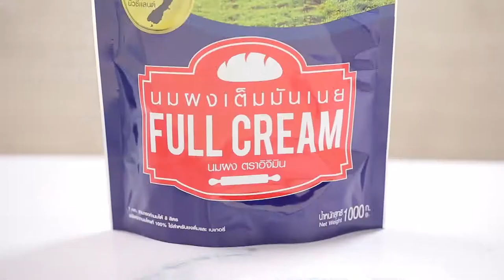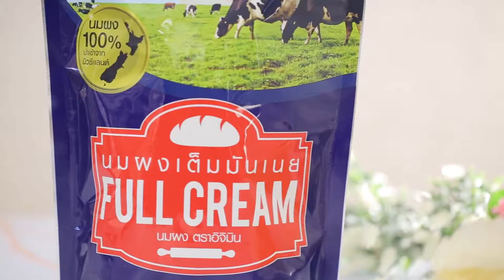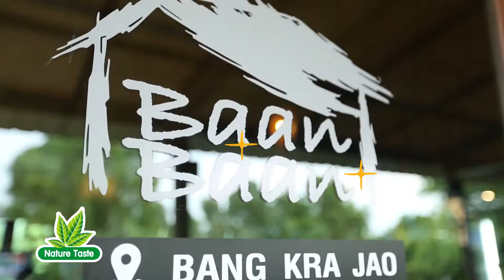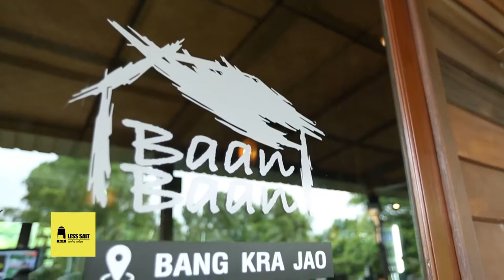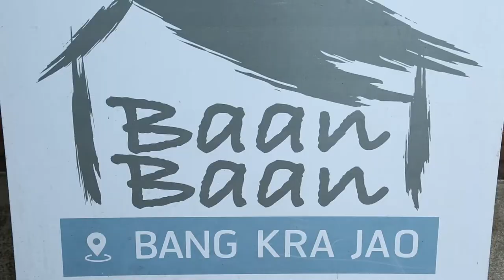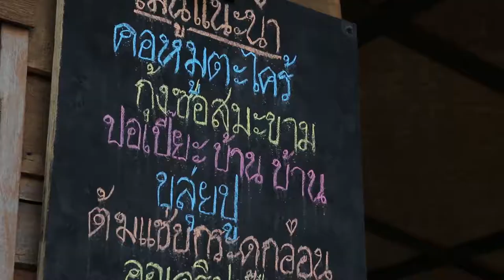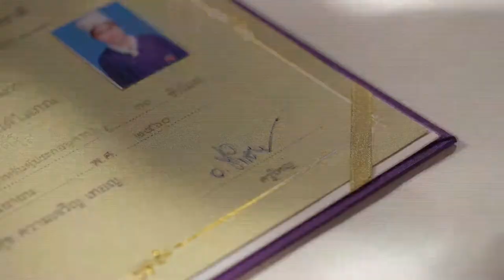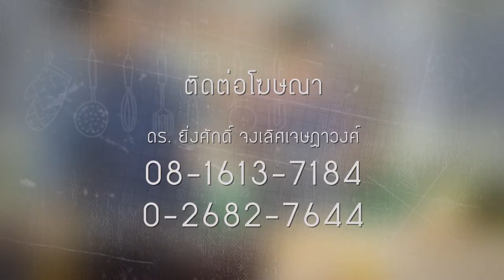Holiday Cooking l Holiday Cooking l EP 97 l 4/4